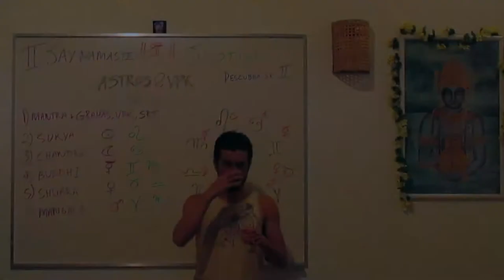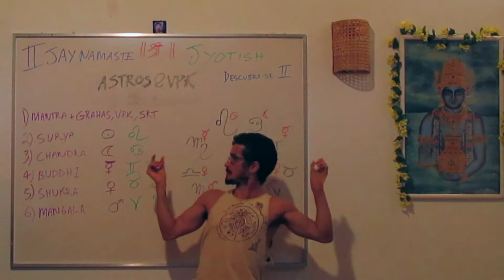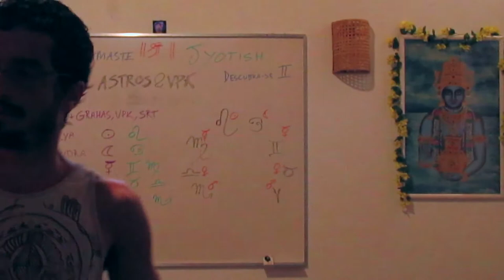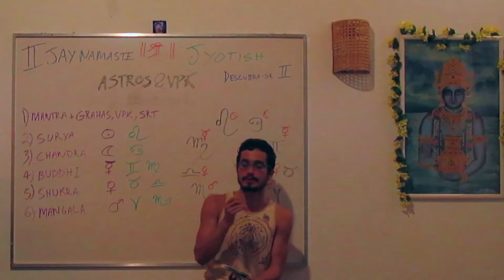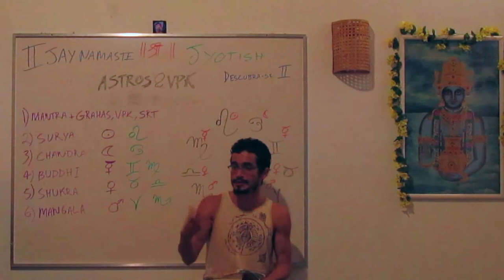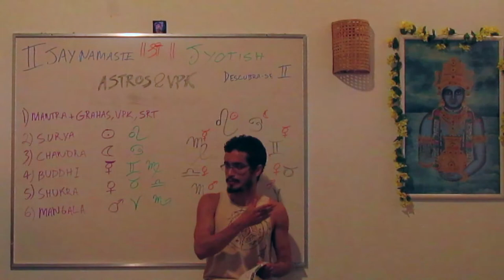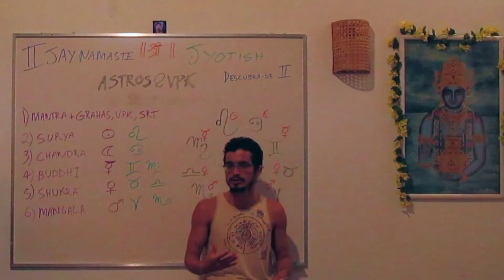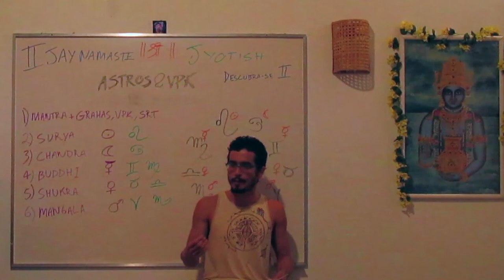O Elogio a Venus : Desejo e Prazer - Satisfação dos sentidos (#3 Série Descubra-se 2)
Assista a essa série e conheça o Jyotish Neste vídeo, Tiaggo Namaste descreve Shukra, regente de Touro e Libra.

O principal astro na vida de uma pessoa é o Sol, pois ele é o princípio fundamental da vida, a nossa alma. O Lua é a expressão dessa potência na existência material, é a mente emocional, a personalidade. Junto a isso tem a atividade descriminativa de Mercúrio (gosta de números, livros, estudo), que é um astro de características andrógenas. Essas 3 expressões são mais internas. Esses 3 Grahas são os que vemos com maior proximidade da terra, pois são os mais velozes e causam essa impressão.
Sukra representa o feminino, a elegância,  o refinamento, a delicadeza. Carrega um desejo mais Rajásico, pois é jovem e cheio de energia, quer se divertir com celebrações, comida, pessoas. Dionísio (Touro) representa essa cultura Venusiana para o mundo Romano, na cultura Grega seria Afrodite (Libra).
Elogio a Vênus: vestido de branco, tem 4 braços, mestre dos materialistas, tem uma natureza pacífica, que dirige um cavalo branco. Carrega um rosário, um bastão. Tem um diamante em sua coroa, fazendo o gesto de abençoar. "Que o Vênus divino nos garanta as suas Graças".
Há dois tipos para Venusianos, um ligado ao vento, Vata, mais longilíneo. Outro, mais encorpado e bastante cheiroso, ligado à Kapha. Poderíamos dizer que o tipo Libra se relaciona com Vata e o tipo Kapha se relaciona com Touro.
Como representante do feminino, Vênus é o que dá a capacidade de nutrir, de ser receptivo. É aquilo que se gosta ou não, mostrando que o dejeso vem mais do polo feminino que do masculino.  O tipo de dejejo que Shukra desperto é um sabor mais ácido (que tem por característica ajudar a querer mais), mais decidido, enquanto que o Lua traz um sabor mais Lavana, hora quer hora não, que segue o fluxo. Nesse sentido dos Rasas, o Sol seria picante, Lua salgado, Mercúrio misturado e Vênus ácido.
O dia da semana de Vênus é sexta-feira.  O Mantra de Vênus é: Om Shum Shukraya Namaha e deve ser cantado 6 vezes, pois 6 é o número de Sukra.

Saiba Mais sobre esse assunto:
JYOTISH